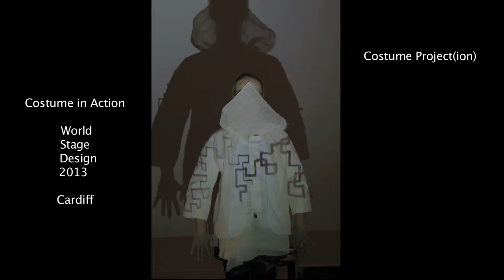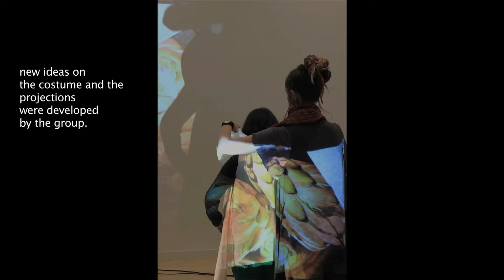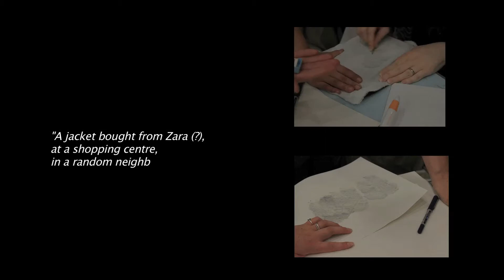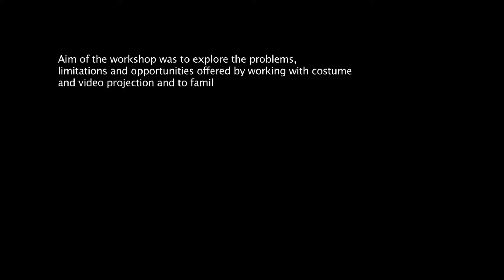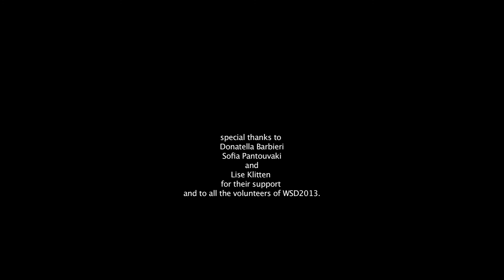Costume Project(ion) - Workshop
The aim of this workshop is to explore the problems, limitations and opportunities offered by working with costume and projection and to familiarize the participants with the use of time-based media. It encourages them to come up with new outcomes and concepts suitable for thinking about interactive theatre/performance culture. On another level it aims to focus on the transformation that occurs with the use of technology and fabrication specifically on the digital and material transformation of the costume.
The participants are called to reflect on the question: how does technology change the performance process?